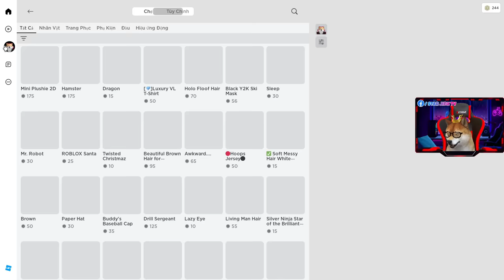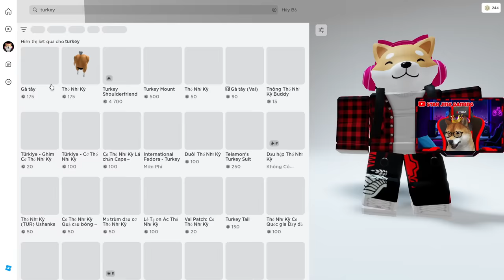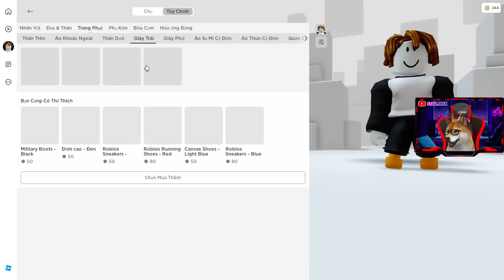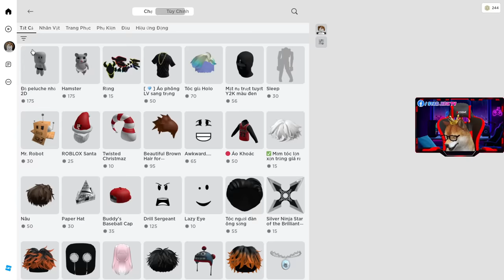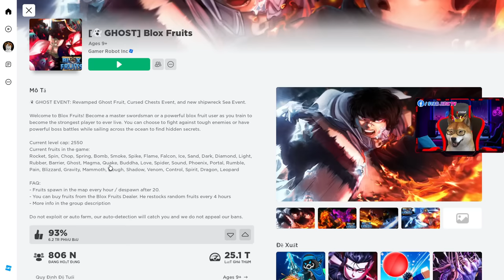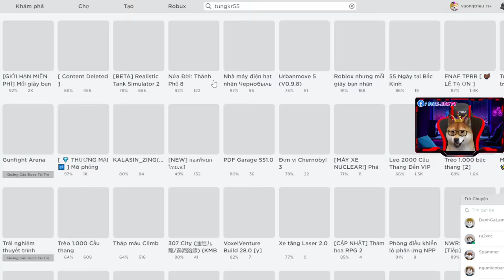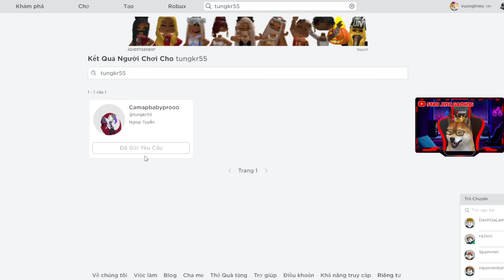Cách Phối Đồ Bacon Mini Cực Đẹp Trong Roblox - How To Get Mini Bacon In Roblox